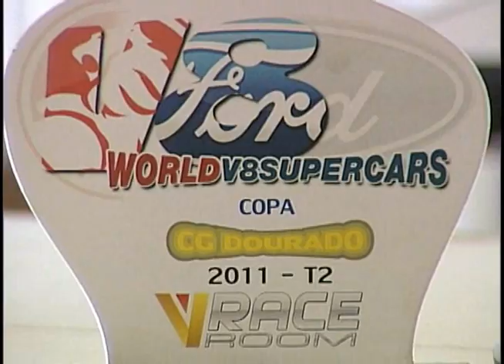130314 Cyber Jogos - StockCar